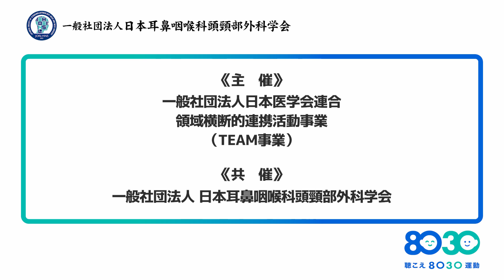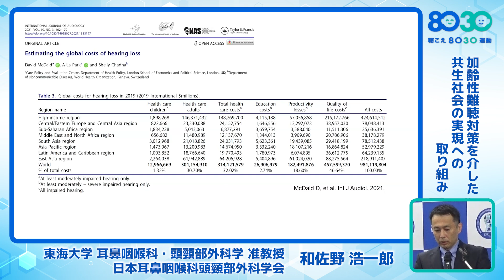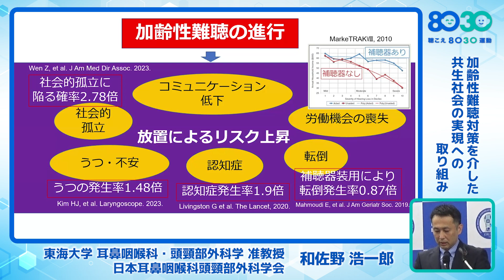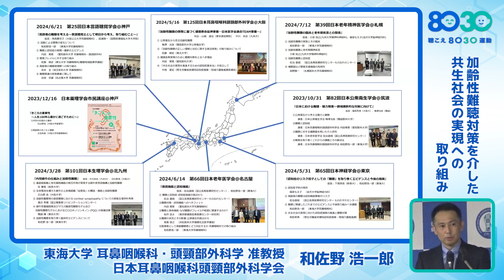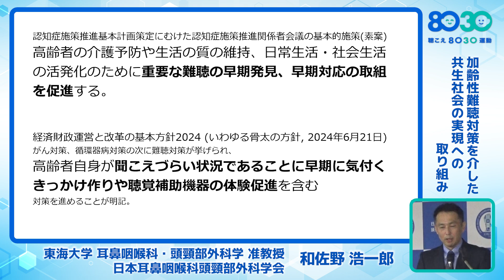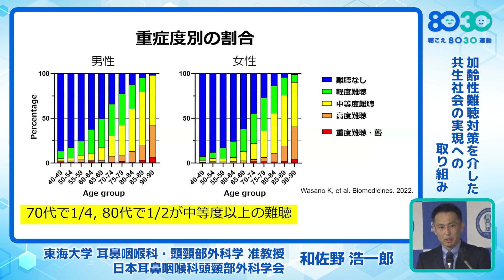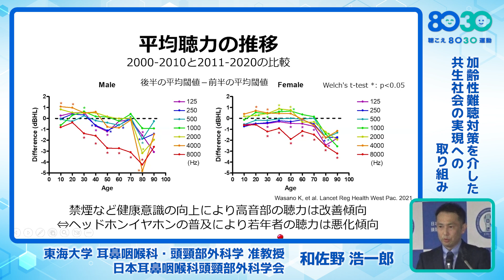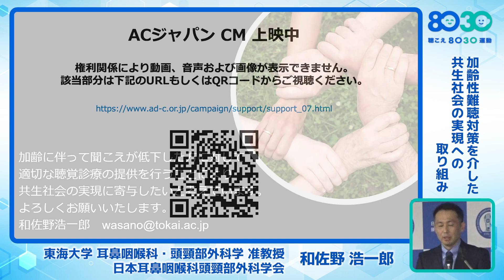「加齢性難聴・聴こえ8030運動」セミナー 講演（1） 和佐野 浩一郎・東海大学准教授「加齢性難聴を介した共生社会の実現への取り組み」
日本医学会連合TEAM事業セミナー「多領域の専門家が挑む加齢性難聴とその社会的課題 ― Healthy Agingと認知症対策における聴こえの役割 ―」

主催：日本医学会連合領域横断的連携活動事業（TEAM事業）
共催：一般社団法人 日本耳鼻咽喉科頭頸部外科学会
　　　一般社団法人 日本神経学会
　　　一般社団法人 日本言語聴覚士協会

講演（1）加齢性難聴対策を介した共生社会の実現への取り組み
　　和佐野 浩一郎（東海大学耳鼻咽喉科・頭頸部外科学准教授／日本耳鼻咽喉科頭頸部外科学会）

加齢性難聴と、日本耳鼻咽喉科頭頸部外科学会が取り組む「聴こえ8030運動」をテーマに2024年9月2日に開催されたセミナーの講演パート（1）です。

パート（2）佐藤 剛史・東北大学助教「言語聴覚士による加齢性難聴対策」

パート（4）羽藤 直人・愛媛大学教授「日本耳鼻咽喉科頭頸部外科学会が取り組む『聴こえ8030運動』」